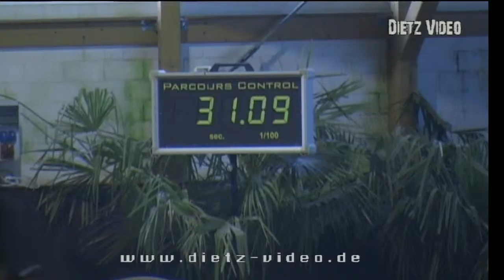Alequin Clover Alexandra Heinzmann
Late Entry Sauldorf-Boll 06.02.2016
06. Zwei-Phasen-Springprüfung Kl. M*